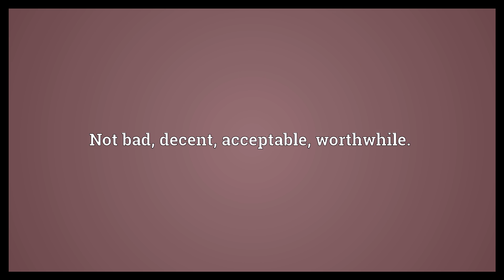Nothing to sneeze at Meaning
Video shows what nothing to sneeze at means. Not bad; decent; acceptable; worthwhile..  Nothing to sneeze at Meaning. How to pronounce, definition audio dictionary. How to say nothing to sneeze at. Powered by MaryTTS, Wiktionary